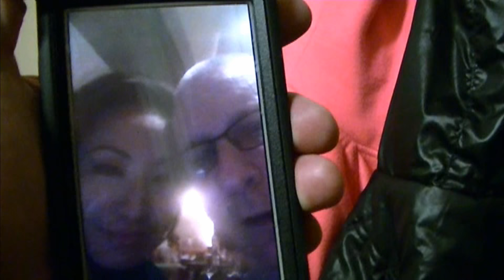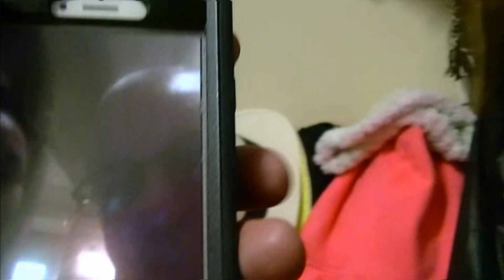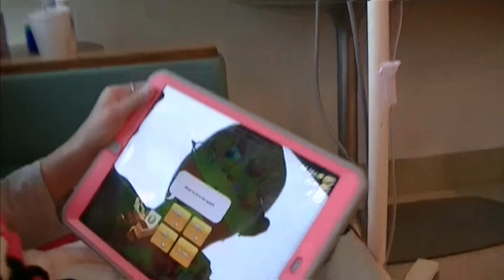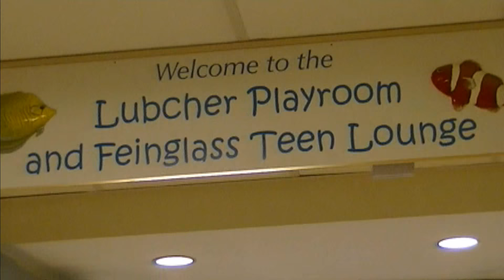Juliana Carver - Rushed to Hospital...again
Juliana has been having, serious, complications from the chemotherapy.  She had to be rushed to the hospital again and was there for six days.   We are. still, waiting to finalize the details of her bone marrow transplant.